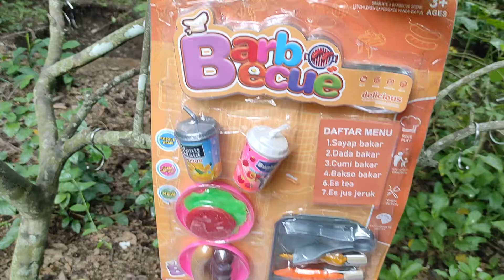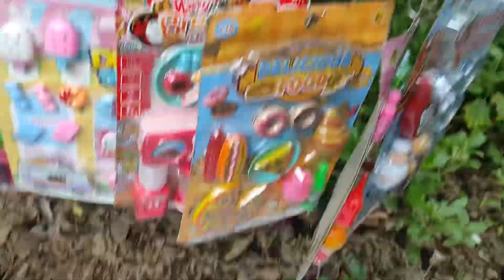Review plastic food toys